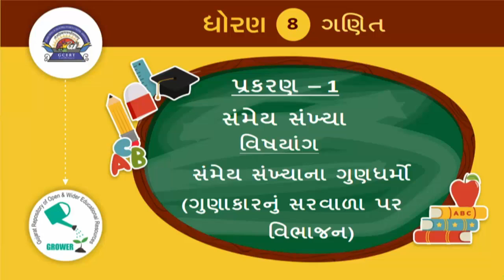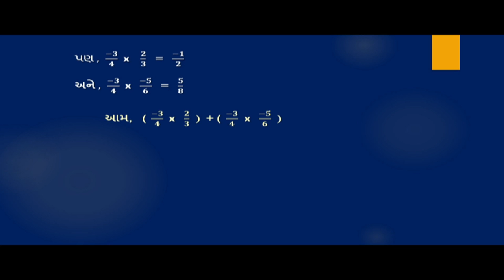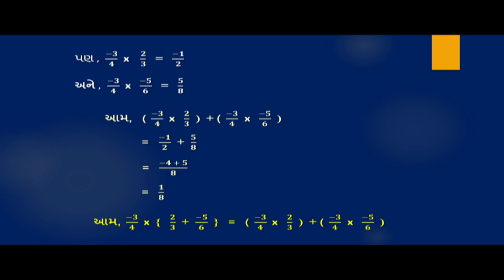ધોરણ 8 maths chapter 1 "સંમેય સંખ્યાઓ" (Part 5) Sammey Sankhyao gujarati medium ganit